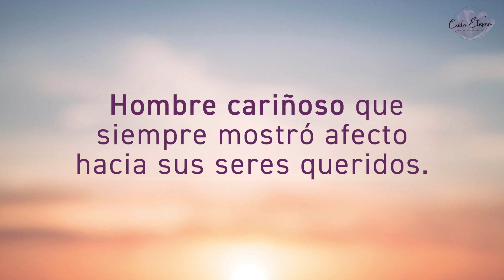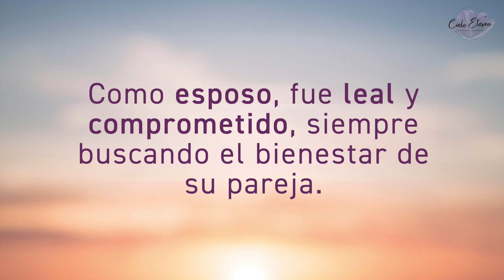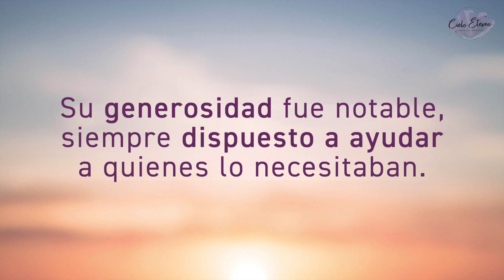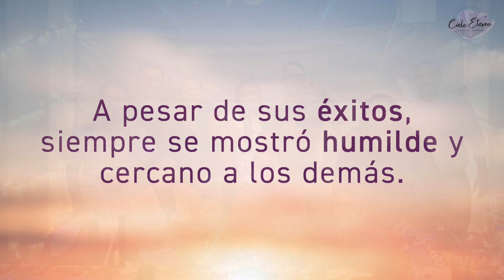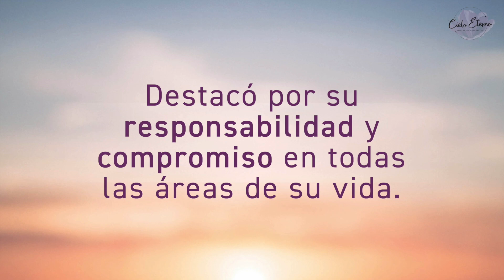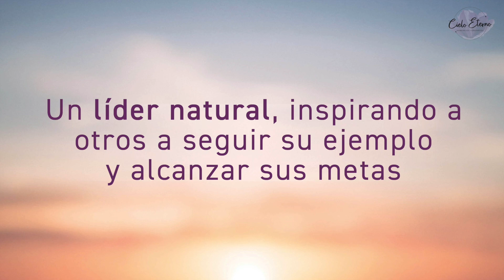Semblanza de Vida en honor a Humberto Leonel Romero Michel